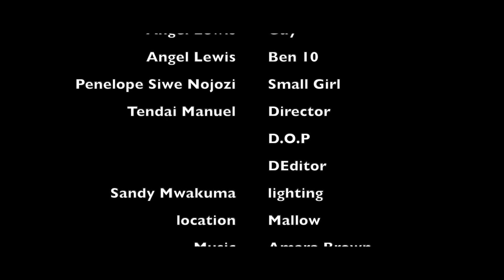Fake Romance Boys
After finding out her young boyfriend is spending the money she gives a fighter broke up